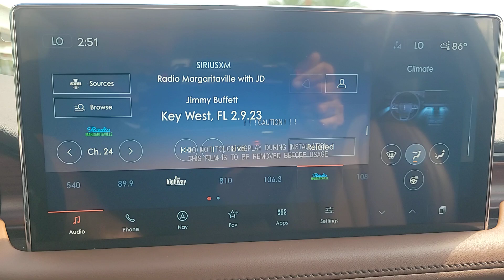2023 Lincoln Nautilus Reserve FL Orlando, Winter Park, Windermere, The Villages, Deland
New 2023 Lincoln Nautilus Reserve available at Parks Lincoln located in 3505 US-17, Longwood, FL, 32750. Servicing the Orlando, Winter Park, Windermere, The Villages, Deland area.